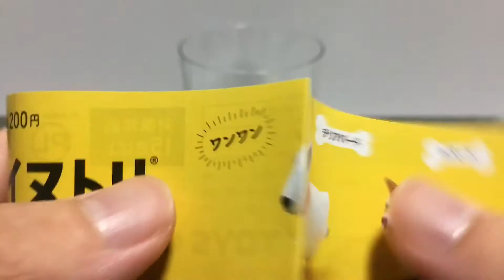【開封】イヌトリ！！犬と鳥のミックスフィギュア！！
イヌトリというシュールなガチャ紹介です！
コンプセットを購入しました(^^)